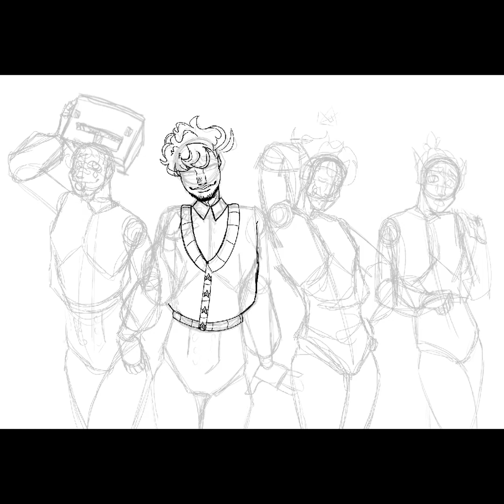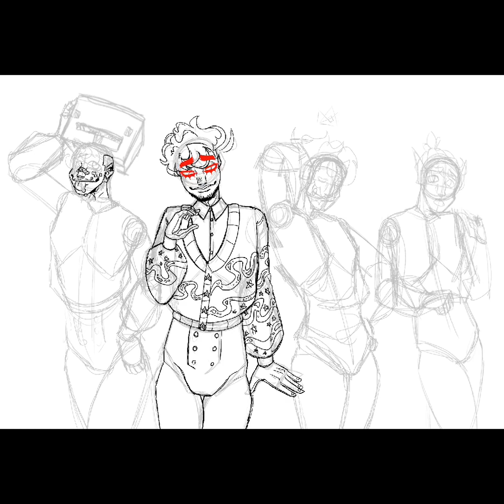Skeppy fashion show! (Speedpaint)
SONGS:

Kill the director by the wombats

My R by Lollia

Dancing in my room by 347aidan

愛の詩 by LamazeP

SOCIALS:
Tumbler: Am_creator_